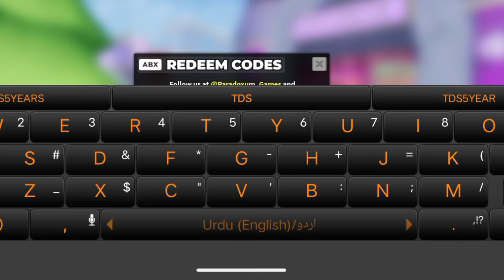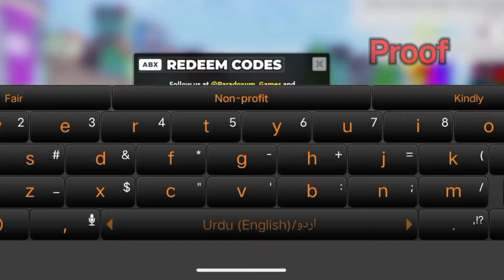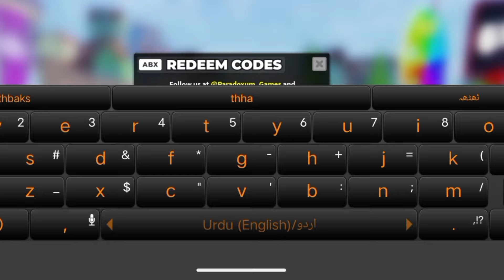JULY! UPDATE!! ⚡CODES⚠️TOWER DEFENSE SIMULATOR ROBLOX CODES 2024 TDS CODES 2024-TOWER DEFENSE CODES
JULY! UPDATE!! ⚡CODES⚠️TOWER DEFENSE SIMULATOR ROBLOX CODES 2024  TDS CODES 2024-TOWER DEFENSE CODES 2024 [ROBLOX], tower defense simulator ROBLOX CODES 2024 - tower defense simulator CODES 2024

Today in this interesting video we are going to tell you about New Redeem codes for tower defense simulator ROBLOX.. I hope you like this video.

Cover Topic :-

1) tower defense simulator codes
2) tower defense simulator codes 2024
3) tower defense simulator codes July 2024
4) tds roblox codes
5) tds codes 2024
6) codes for tower defense simulator
7) roblox tower defense simulator codes
8) roblox tower defense simulator codes 2024
9) roblox tower defense simulator codes July 2024
10) tower defense simulator roblox codes

How do I redeem Tower Defense Simulator codes?

To redeem a code, follow these steps:

1) Open up Tower Defense Simulator in Roblox.

2) In the lobby, press the Twitter logo on the left of the screen.

3) Type or paste in the code and redeem it for your goodies.